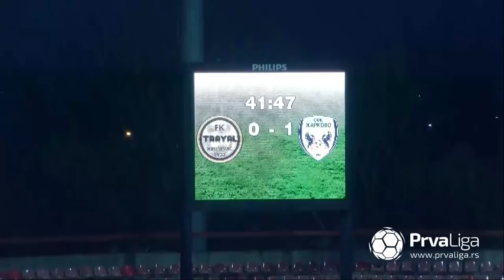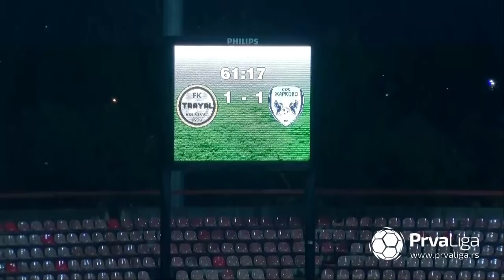Prva liga Srbije 2018/19: 35.Kolo: TRAYAL – OFK ŽARKOVO 1:1 (0:1)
Strelci: Filip Gogić 61' - Milenko Škorić 44'